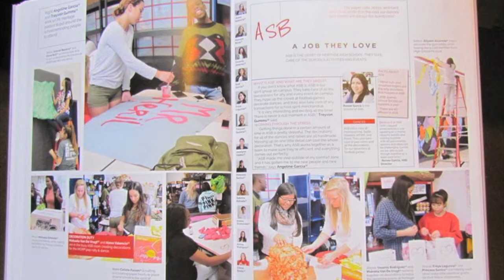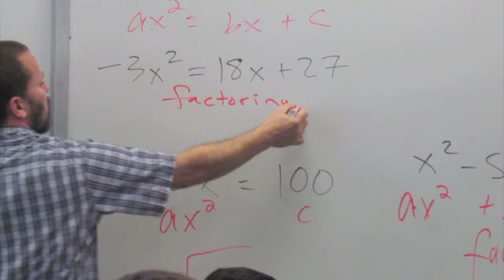Principal's Community Message Week of 8 20 to 8 24